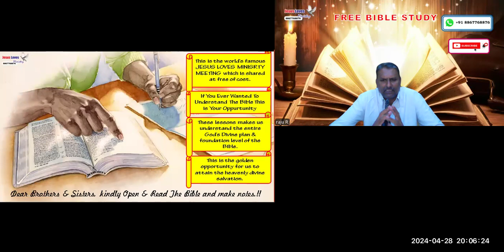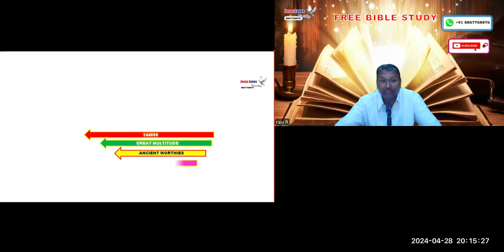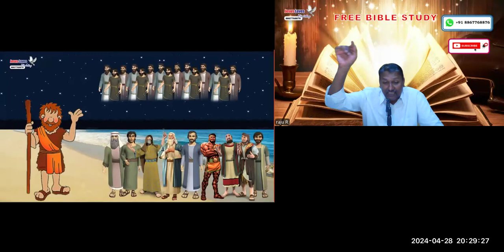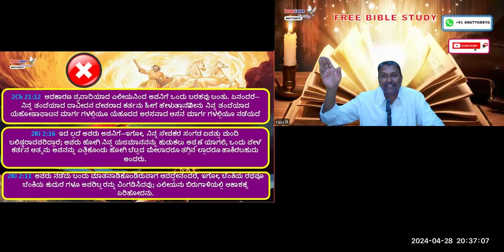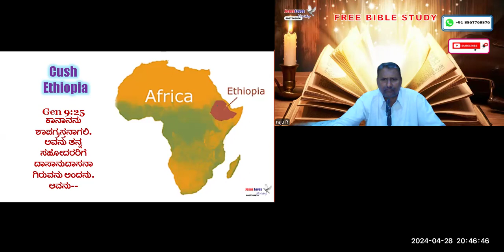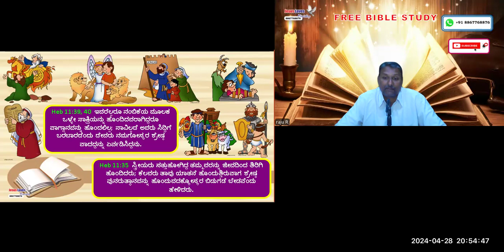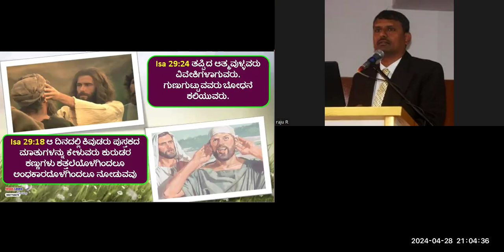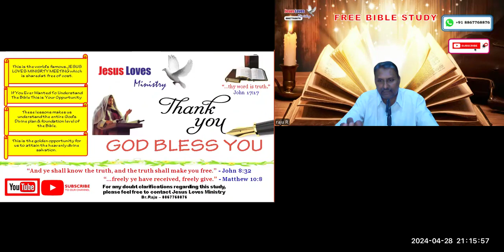4 Rivers out of Eden - Free Kannada Bible Study - Br Raju - 8867768876- Jesus Loves Ministry-28/4/24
4 Rivers out of Eden - Free Kannada Bible Study - Br Raju - 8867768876- Jesus Loves Ministry-28/4/24